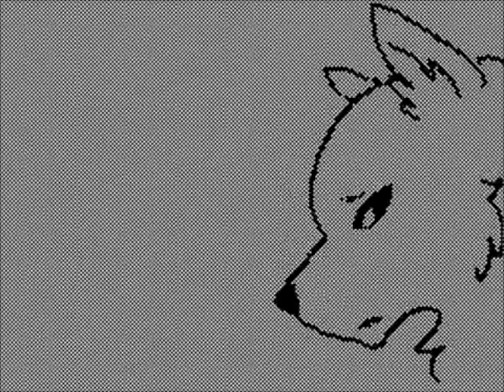Sudomemo GhostCat Collab [Flipnote]